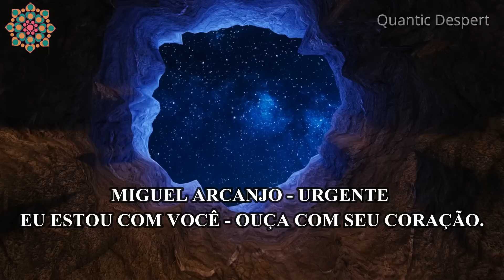GRANDE ATUALIZAÇÃO DE MIGUEL ARCANJO